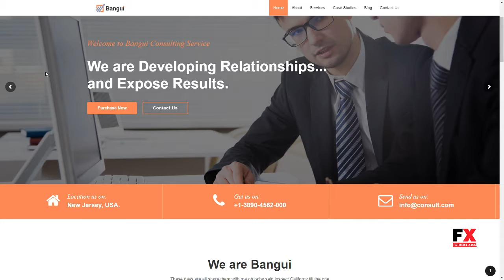Bangui - Business Consulting WordPress theme Ashley Anderson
Compatible With Visual Composer 5.1.x, Visual Composer 4.12.x, Bootstrap 3.x

 Columns 3

 Layout Responsive